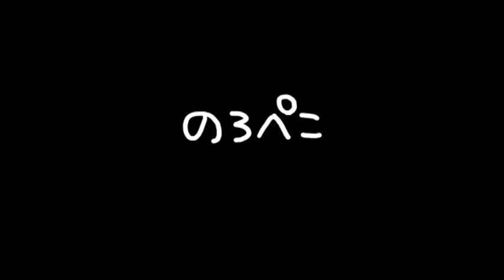のろぺこ｜2014.4.2入荷情報 ギャラリーのろぺこ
このまえ作ってみて楽しかったので(他のお店に送りました～)今日はのろぺこ店頭用に作ってきました。

ビーズをレースの糸に通して編みます。

ここ最近、丸い金具をベースにぐるりと丸く編むのにはまってて(笑)今日もジョイント部分はそんな感じで編んで仕上げています。

こちらは2WAYにしました。

グラスコードとしてはもちろんなんですが、先端取り外してショートラリエットとしてもお使いいただけます。

生成り色の糸とかグラデーションの糸もあるので、また少しずつ作りたいです。

夏はサングラスにセットしてもいいですよ。